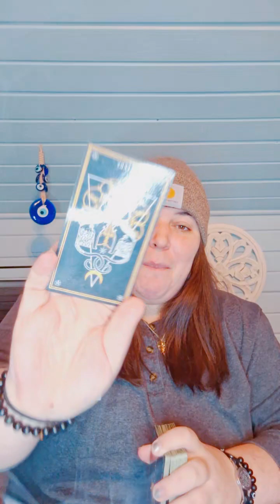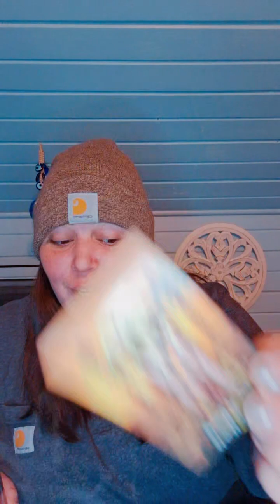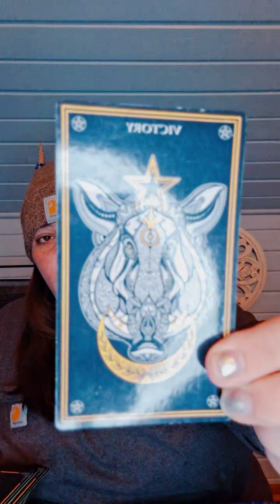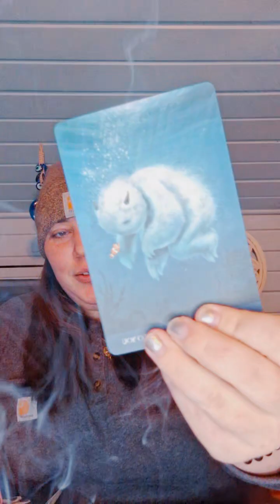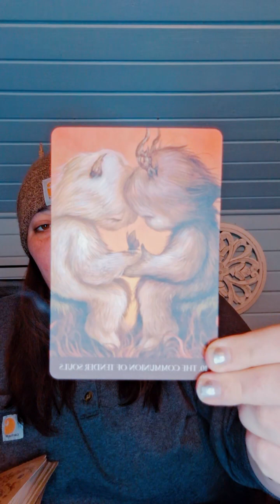1/16- Tik Tok Live 2pm (Erika M.) "Intuitive Reads"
1/16- Tik Tok Live, Erika M. "Intuitive Reads" 2pm live

I will Never Follow you or reach out on Tik Tok! Our Only Accounts on Tik Tok are Child_Of_Balance & Child_Of_Balance369

Opening Chit Chat/ Welcome & Fighting Tik Tok Void: 00:00 - 3:00
Comments & Chit Chat/Energy Recharge/ Planetary Talk : 3:00 - 11:40
Maggie's Question Answered & Elemental Chat Continued: 11:40 - 16:10
Welcomes & Elemental Chit Chat Continued: 16:10 - 18:35
Breif Collective & Energy/Element Read/ Insights: 18:35 - 22:35
Paid Reading for Sammi...AKA Pizza: 22:35 - 56:27
Ending Chit Chat, Showing Love, and Website Info: 56:27 - 1:15:07